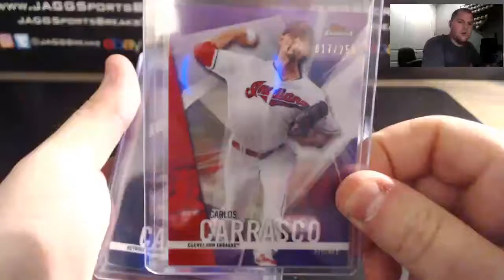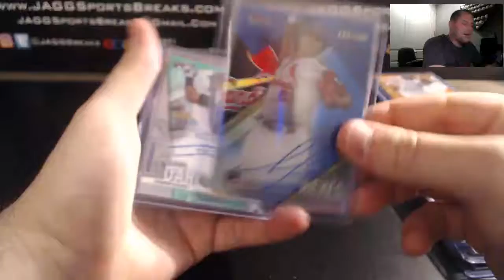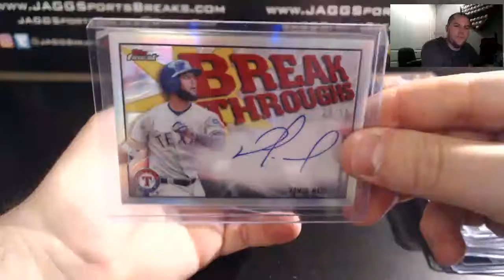2017 Topps Finest Baseball Full Case PYT #2 Hit Recap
2017 Topps Finest Baseball Full Case PYT #2 Hit Recap